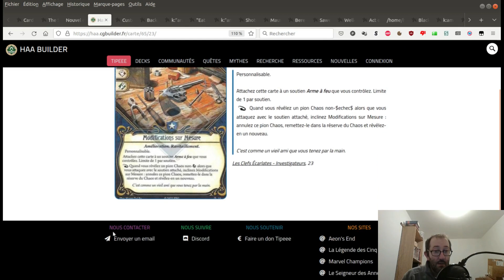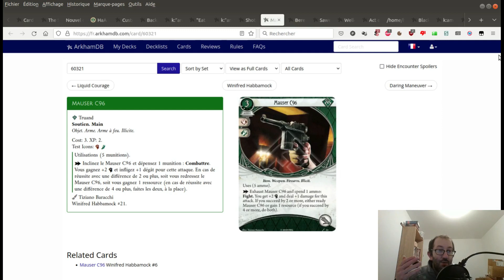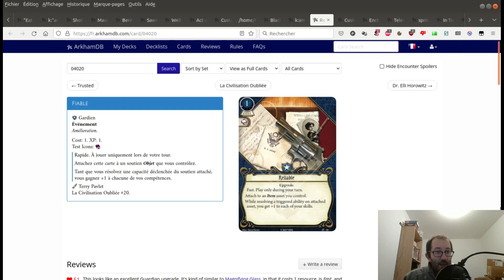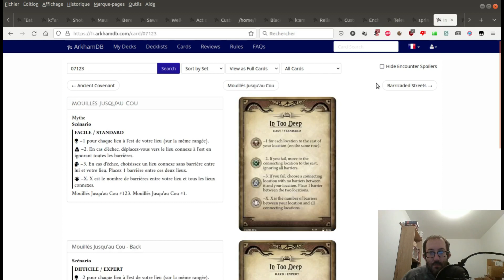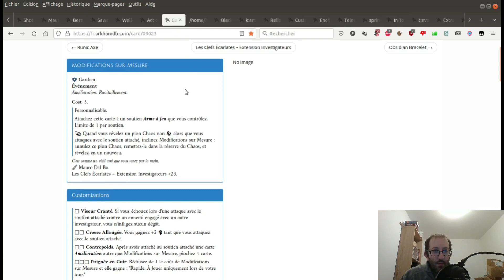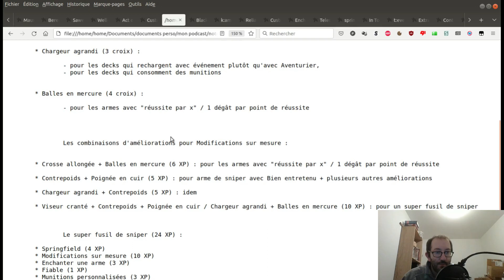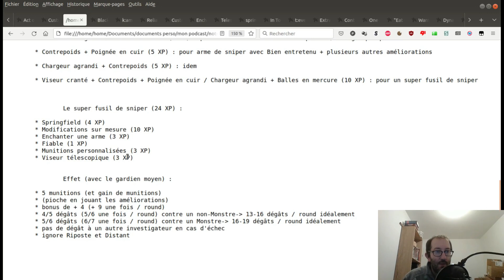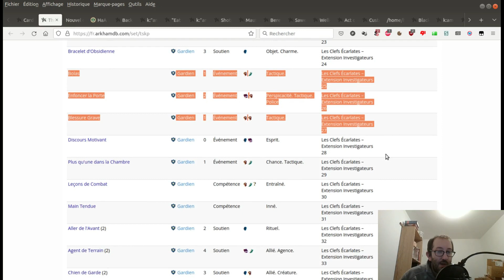Horreur à Arkham JCE 239 : déballage 117 : Les Clés écarlates, cartes gardien 2ème partie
Index :

00:00 : intro
00:21 : Modifications sur mesure
09:34 : Modifications sur mesure (les améliorations)
31:20 : Modifications sur mesure (les combinaisons d'améliorations)
41:52 : Bracelet d'obsidienne